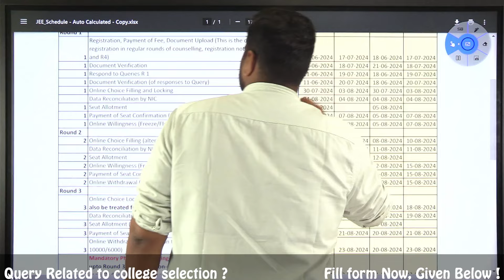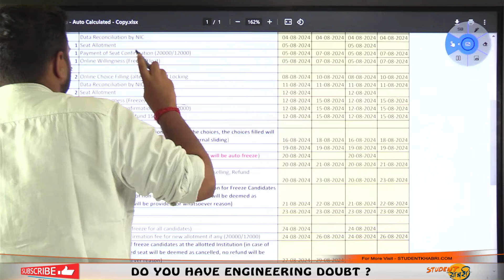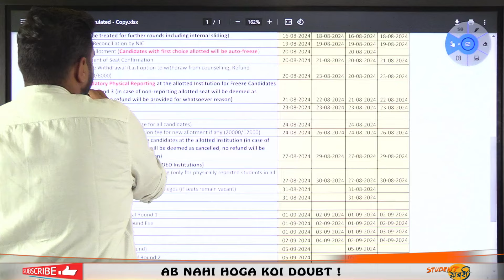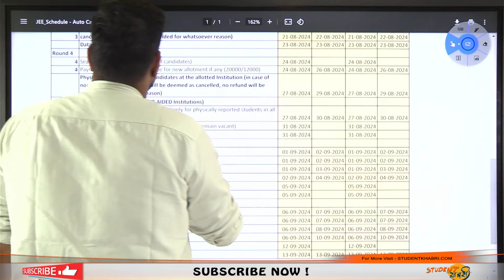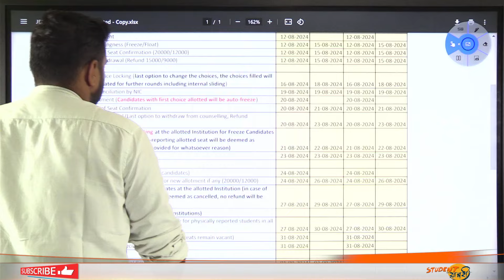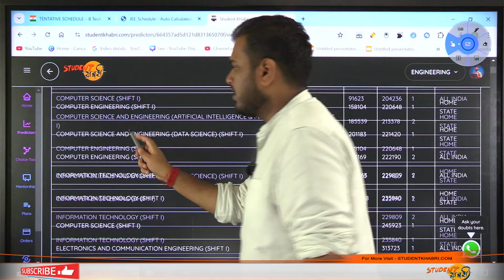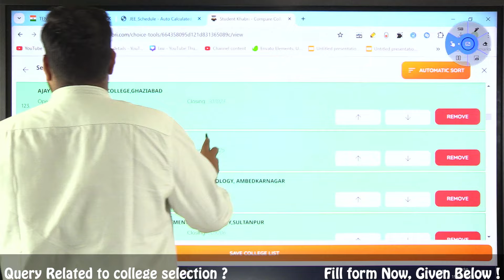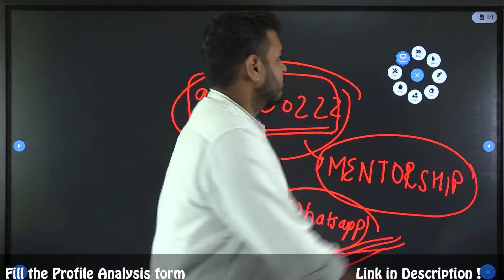AKTU 2024 Counselling Schedule Out🔥||AKTU Counselling Step by Step|| Low Rank पर Government Colleges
Get all the details about AKTU Counselling 2024, including choice filling dates and which ranks get admission to the top colleges. Stay updated on all UPSEE counselling information here!

Related Search :

uptu counselling 2024
upsee counselling 2024
uptu choice filling date 2024
uptac choice filling date
aktu counselling 2024
uptac counselling 2024
top 10 aktu college
top 10 uptu college
top engineering college in Delhi ncr
uptu btech admission
uptu best choice filling order
uptu best choice filling
uptu choice filling
best engineering colleges in up
best engineering colleges in uttar pradesh
aktu best engineering college
uptac registration process
government college at low rank in uptu
low rank engineering college
best choice filling order uptu
uptu choice filling
uptac counselling 2024
aktu counselling 2024
aktu choice filling